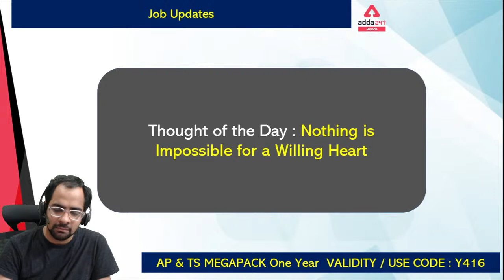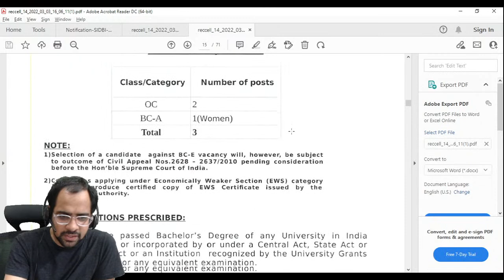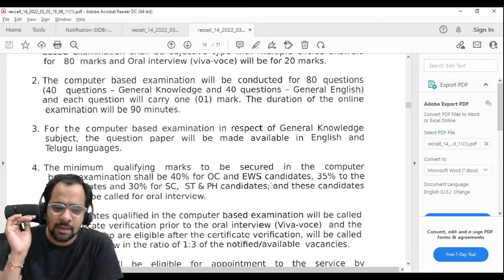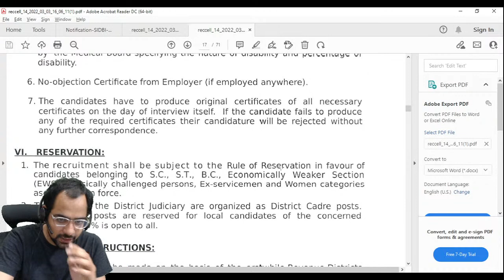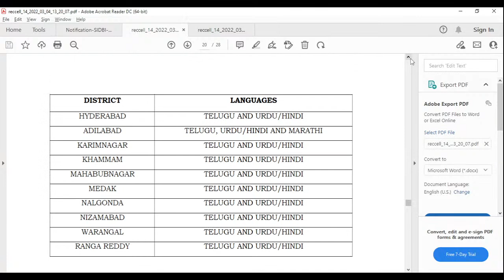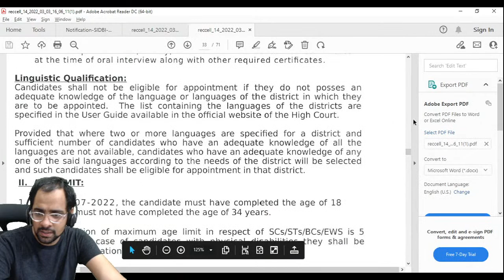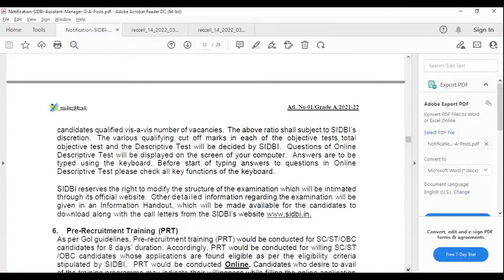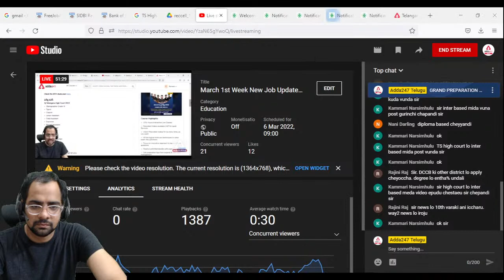March 1st Week New Job Updates in Adda247 Telugu